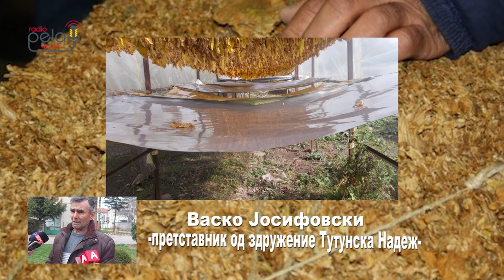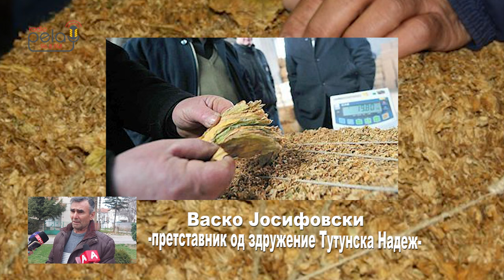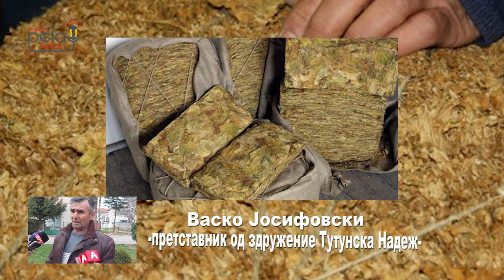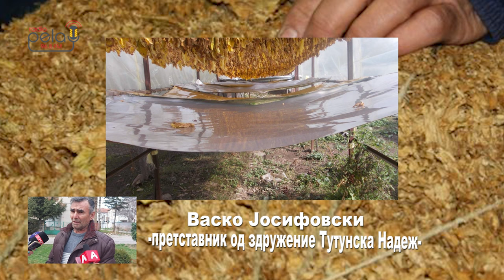Ќе започне ли навремено откупот на тутунот ?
Разговор со Васко Јосифовски - претставник од здружението Тутунска Надеж